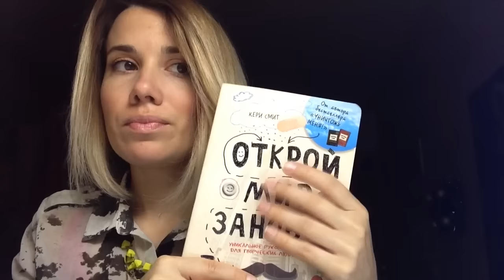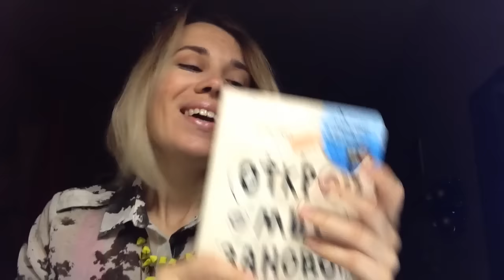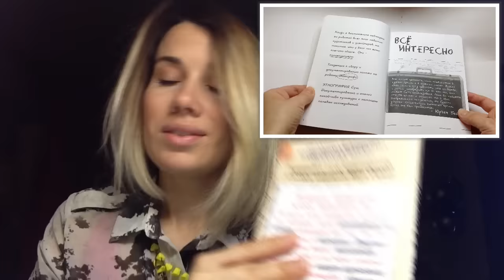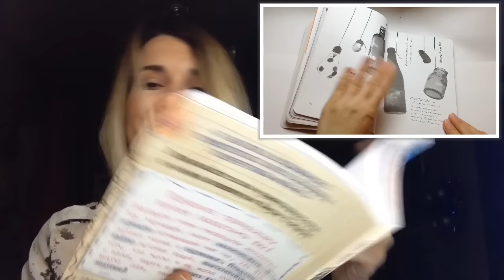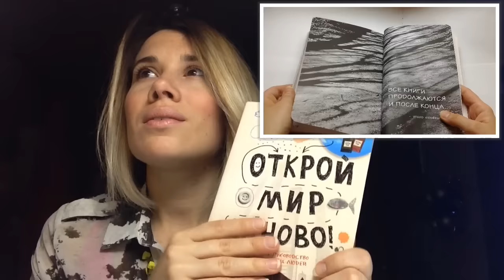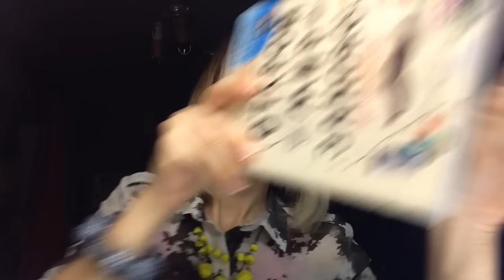Открой мир заново Творческие подарки 2 часть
Привет ! Продолжение видео о творческих подарках. Рассказываю о креативное блокноте "Открой мир заново"
Мне понравилась его идея , много интересных мыслей и заданий, помогает увидеть под другим углом то , что кажется тебе не важным и не интересным, незамеченным.